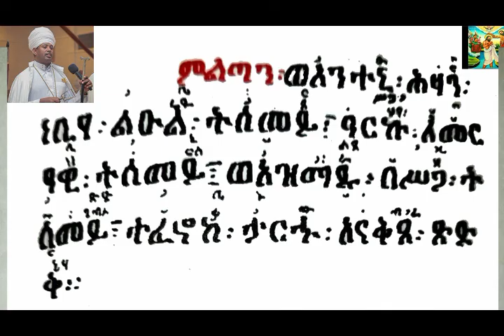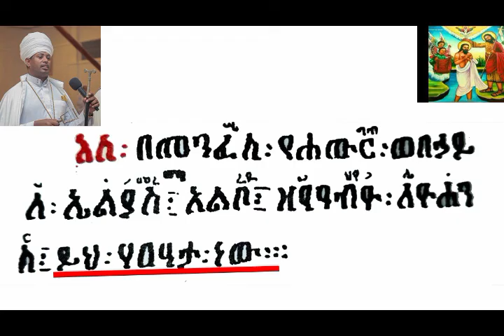ምልጣን ዘቅዱስ ዮሐንስ - በሊቀ ጠበብት ተክሌ ሲራክ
ወአንተኒ ሕፃን ነብየ ልዑል፤ አርኩ ለመርዓዊ ትሰመይ